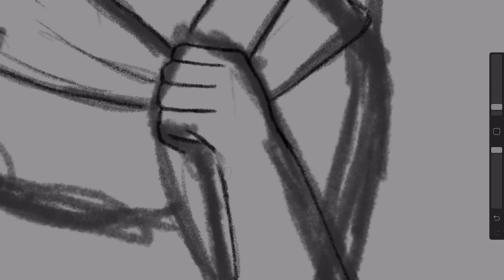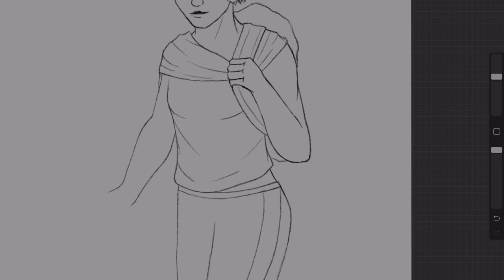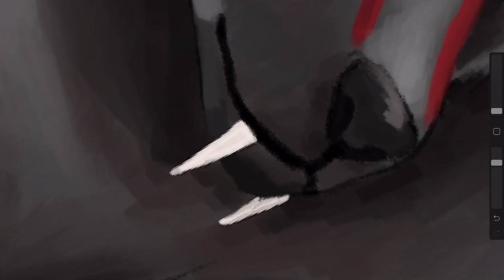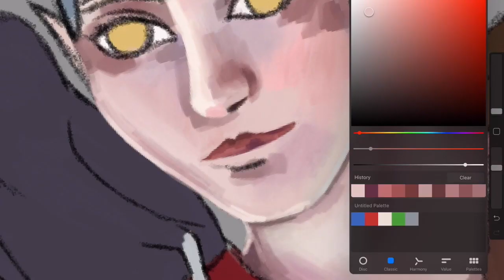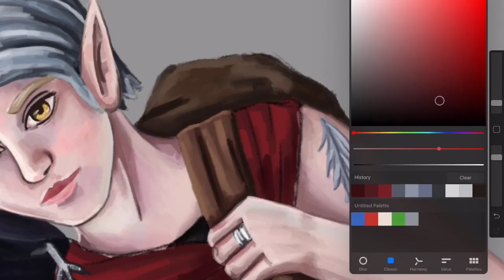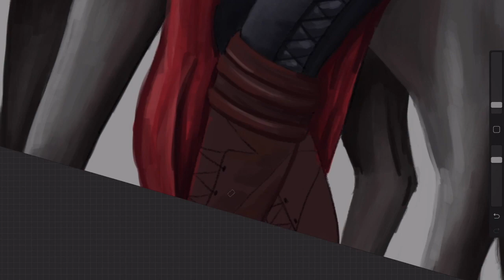Fantasy Persona Speedpaint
fantasy persona for a new booklet i got, art quest! it's a self improvement rpg for artists of all skill levels and it seemed really fun so i decided to give it a try :)

sorry that there's some weird spots and jumpiness in the video... i think it glitched a little bit when uploading it to my software and i unfortunately can't fix it now. that, or it was my cat. which might be more likely

Program:
Procreate5 on iPad
Apple Pencil

Time Recorded:
5.5 hours